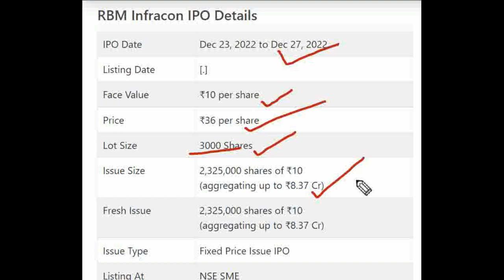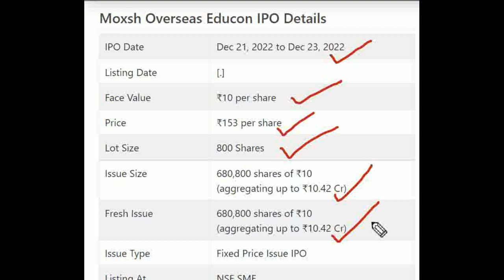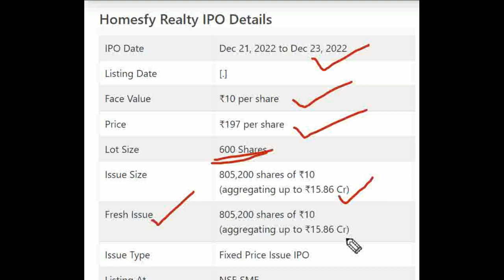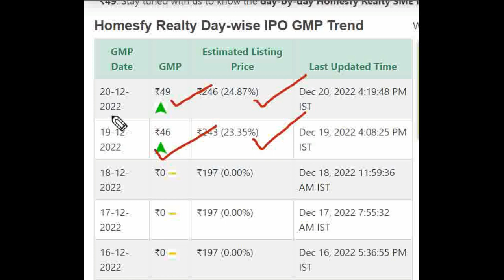Homesfy Realty Limited IPO GMP | RBM Infracon IPO GMP | Moxsh Overseas IPO GMP | Upcoming New IPO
★ Voice Trading
★ Exclusive Features
Click here to Open your Trading Account:👇👇

Homesfy Realty Limited IPO Detail Price GMP Review Details, Allotment & Analysis. Updates on the latest news, events, and updates on the IPO of Homesfy Realty Limited IPO. Get all the details on allotment size, price, review, eligibility criteria, and other important information in this video.

In this video, we'll be discussing the Elin Electronics Limited IPO GMP, Review, Price, Allotment & Analysis.

If you're interested in Homesfy Realty Limited IPO, then be sure to watch this video! We'll discuss the details of the IPO, including the price, allotment, and review. We'll also provide an analysis of the stock, so you can make an informed decision about whether or not to invest.

upcoming IPO
phantom digital
electronics mart
Technopack Polymers  IPO price band details updated